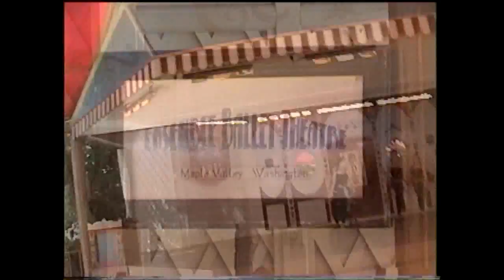Ensemble Ballet Theatre Performs "My Boyfriend's Back"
Ensemble Ballet Theatre of Maple Valley, Washington, dances to "My Boyfriend's Back" at Disneyland in Anaheim, California on August 14, 2010.